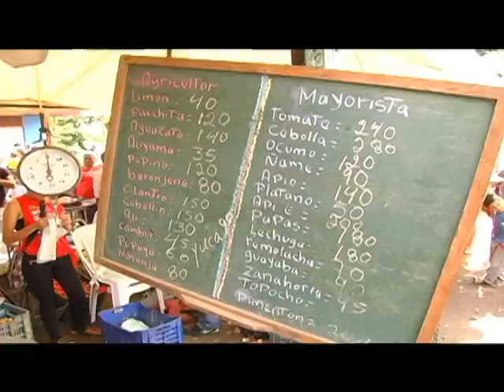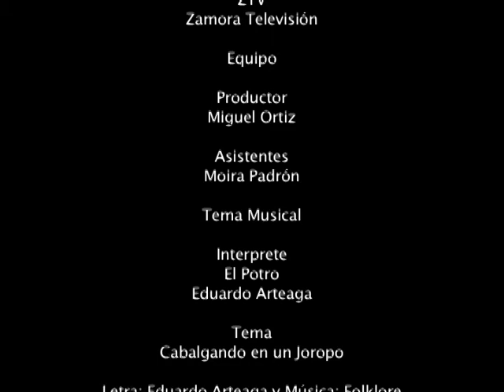Yurima Gonzalez Quiere Trabajar La Tierra y Dar Respuesta Al Pueblo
Segunda Feria Agroalimentaria de la Comuna Valle de Taiguaiguay - Villa de Cura, Sábado 15 de Agosto del 2015...

Yurima González comunera del Valle de Taiguaiguay esta dispuesta a trabajar la tierra y dar respuesta al pueblo, hace el llamado a las instituciones para que facilite la producción de alimentos en los predios Los Tamarindos, Maripeca y Aragüaney.